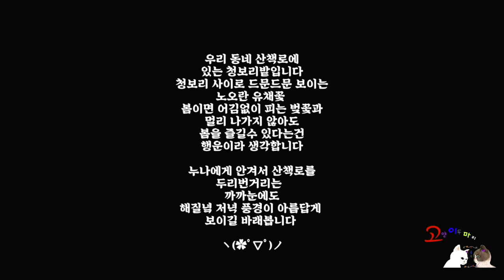[까캔튜브] 청보리밭 산책하기| 집사와 고양이 청보리밭 산책하기| 페르시안 고양이 산책 하기| 온천천| 고양이외출| 산책로 걸어보기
우리 동네 산책로에 있는
청보리밭 입니다
청보리 사이로 드문드문
보이는 노오란 유채꽃
봄이면 어김없이 피는 벚꽃과
멀리 나가지 않아도
봄을 즐길수 있는건
행운이라 생각합니다

까까는 이제 9살입니다
사람나이로는 노년층이라고 하더라구요
태어날때 유전병을 안고 태어나
어릴때 부터 면역력이 떨어져
눈과 입병으로
힘들어합니다
눈주변은 항상 피눈물로
엉망이고 닦아주는데도
그것도 잠시일뿐 그때마다 스트레스를 ...
사료나 모래가 원인가해서 많이 바꾸고 좋다는
영양제도 먹여봐도 효과가...
구강은 앞으로 튀어나온 상태라
송곳니가 잇몸을 자극해서 항상
부어있고 사료를 제대로 먹지 못해
몇년을 잘한다는 이곳저곳
병원을 다니면서 치료를 했지만
원인도 모르고 잇몸이 안좋다는것만...
그러다가...
고양이 이빨에 대해 관심 많으시고 외국세미나
같은곳도 자주 다니면서 공부하시는 의사분이
까까 상태를 보시더니
발치를 해야 된다고 하시더라구요
구강형태가 이빨이 잇몸을 자극해서
치료를 해도 그때뿐이라며
고민끝에 발치를 했더니 신기할 정도로
잇몸 상태가 좋아지고 입주변이
깨끗해지더군요 ㆍ그동안 양치질을
시킬려고 해도 정말 손도 못되게 해서
물에 타주는 액채치약이나 먹는 치약
정도로 대신할수
밖에 없어서 1년에 한번정도
병원에서 스케일링을 해줬어요
이젠 그렇게 까지 안해도 될 만큼
양호해져서 의사샘을 잘 만나는것도
좋은예라고 봅니다
나이가들면서 흥미도 떨어지고 누나집사에게
의존하려는 것이 많이 보이며 분리불안 증세를
보여서 출근하는 누나는 까까고양이를 데리고
출근 할때가 많습니다ㆍ
더 나이들기전에
원하는것을 해주고 좋은거 먹여주고,
세상구경도 해주고 싶은게
까까에 대한 누나의 마음이니까요
물론 외출시엔 이중삼중으로
안전장치를 해서 외출을 하며
산책시 주의해야점은 다 숙지해 나갑니다
까까도 저렇게 안겨있는건 누나를
그만큼 좋아하고 신뢰한다는 의미일겁니다
자기부신같은 고양이를
설마 죽이고 싶어하는분이 있겠어요~?
매우 정상적인 사고를 가진 집사인
만큼 까까 고양이를 사랑하는 마음은
그 누구보다도 더 강하고
아낀다는걸 말하고 싶어서 긴글 적었습니다

산책로를구경하는
고양이 까까
호기심과 두려움도 있겠지만
오고가는 사람들을
쳐다보는
냥이의 눈에도
해질녘 저녁 풍경이 아름답게
보이길 바래봅니다

ㅡㅡㅡㅡㅡㅡㅡㅡㅡㅡㅡㅡㅡㅡㅡㅡㅡㅡㅡ
네이버TV 바로가기
ㅡㅡㅡㅡㅡㅡㅡㅡㅡㅡㅡㅡㅡㅡㅡㅡㅡㅡ
ㅡㅡㅡㅡㅡㅡㅡㅡㅡㅡㅡㅡㅡㅡㅡㅡㅡㅡ
ㅡㅡㅡㅡㅡㅡㅡㅡㅡㅡㅡㅡㅡㅡㅡㅡㅡㅡ
ㅡㅡㅡㅡㅡㅡㅡㅡㅡㅡㅡㅡㅡㅡㅡㅡㅡㅡ